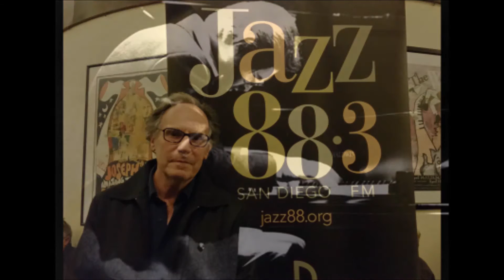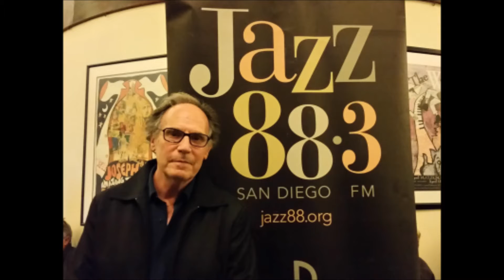Bruce Spiegel Radio Interview - Bill Evans Time Remembered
Here is a radio interview I did with Claudia Russell of Jazz Radio 88 in San Diego. The folks in San Diego were great - a lot of serious Bill Evans fans. Also had a chance to meet Bill's son Evan Evans who was a delight.